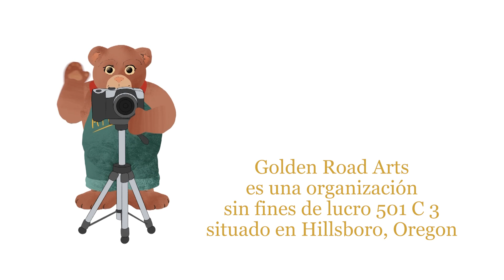Claude Monet Artista Impresionista parte 3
Golden Road Arts es una organización 501(c)(3). Sus donaciones son deducibles de impuestos. Si deciden apoyarnos por favor visite para donar o para comprar en nuestra galería de arte en línea

Conéctece con nosotros